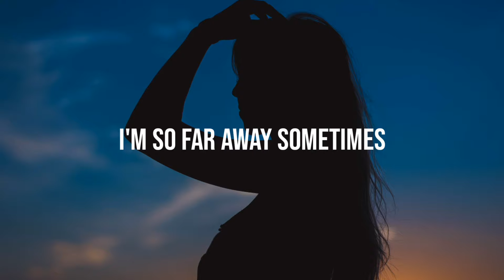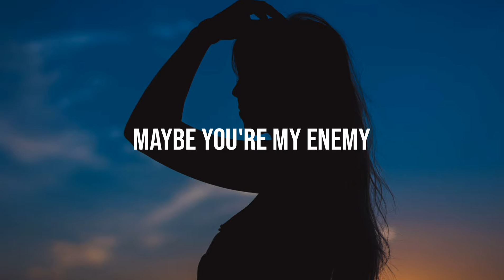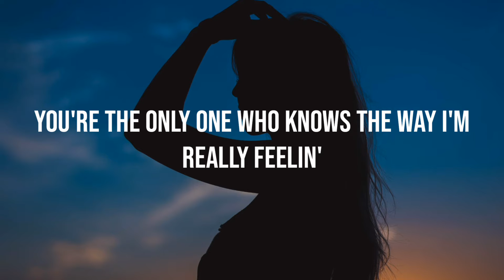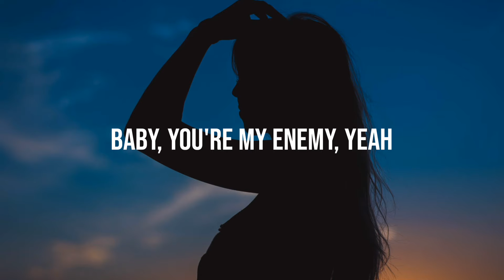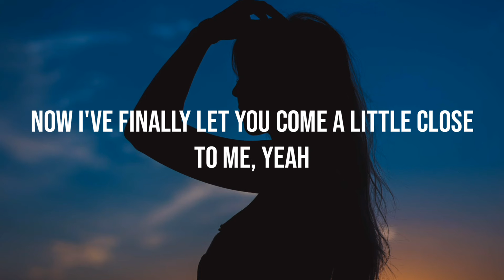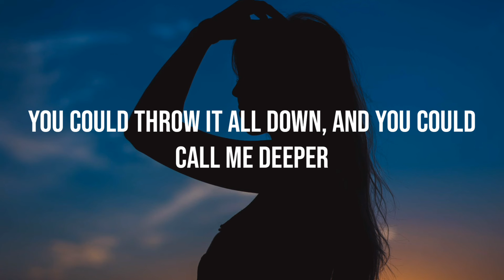Enemy - Charli XCX (Auran Remix)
🎧Track: Enemy - Charli XCX (Auran Remix)